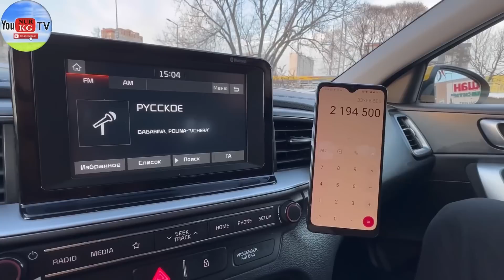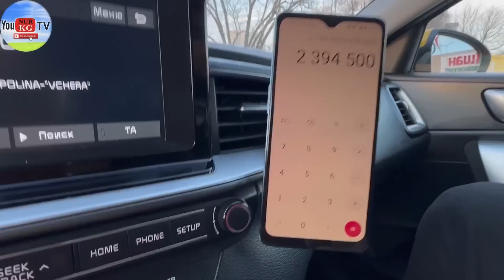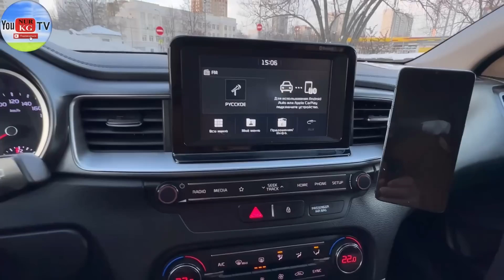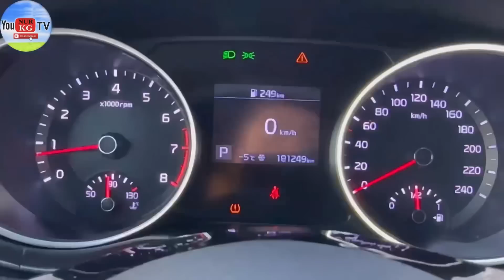САТЫЛДЫ Киа Сеед 2019 1.6акпп Выкупка берилет 200мин первоначально калганын толойсуздор